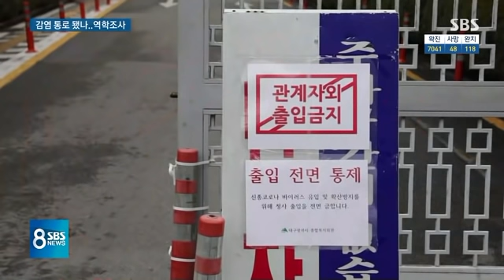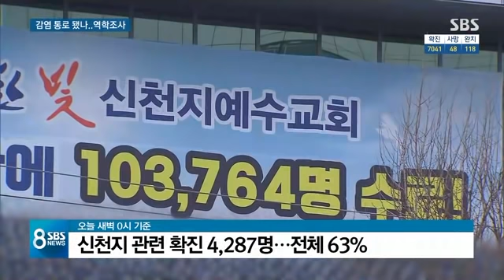아파트 주민 66%가 신천지 교인…집단시설 10곳 조사 / SBS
이 아파트에 일반 주민은 단 한 명도 코로나19에 걸리지 않았습니다. 신천지 사람들끼리만 병을 주고 받았다는 얘기입니다. 어떻게 생활을 했길래 그 사이에서만 병이 퍼졌나, 조사를 하고 있습니다. 또 대구시에만 이렇게 신천지 교인들이 집단으로 사는 곳이 10곳 정도 있는 것으로 보여서 추가 조사도 진행 중입니다.

정성진 기자입니다.